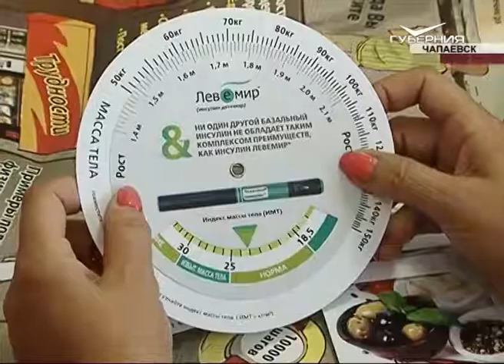В Чапаевске начала работу школа "Здоровье - счастье - жизнь"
Не в сентябре, а летом в Чапаевске прозвенел первый звонок для учеников школы "Здоровье - счастье - жизнь". Пройти обучение там может любой желающий вне зависимости от возраста. На занятиях разбирают основы гигиены и правильного питания. Говорят о том, почему важна умеренная физическая нагрузка. Такое доброе дело стало возможным благодаря общественной акции "Где родился, там и пригодился". Мария Акимова тоже отправилась на урок.